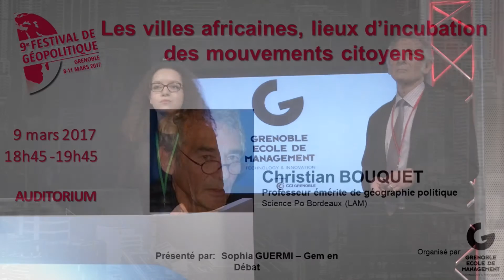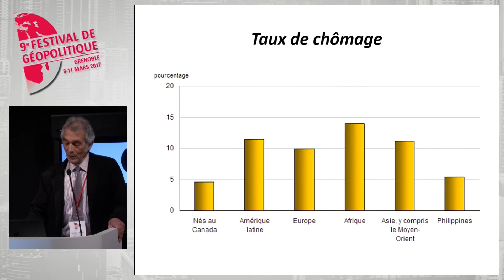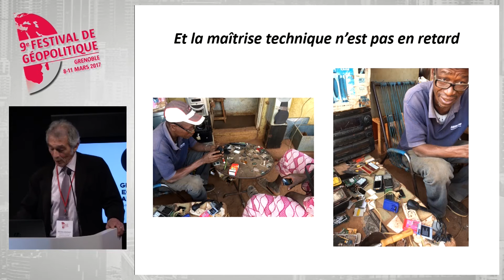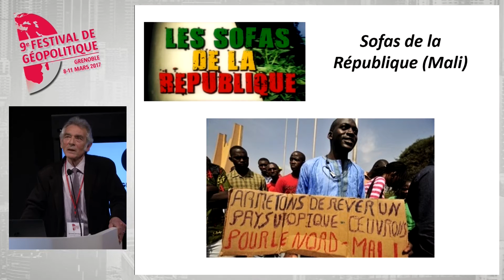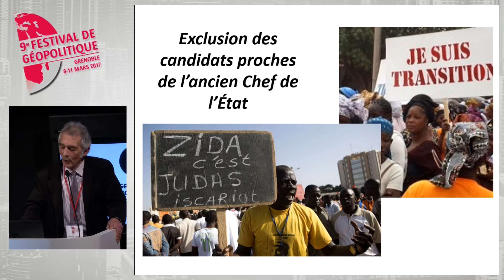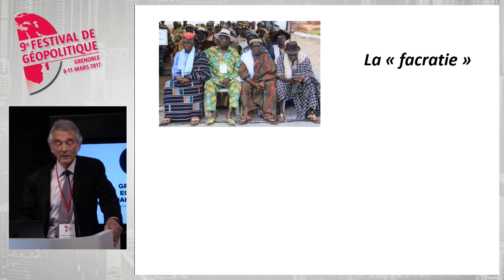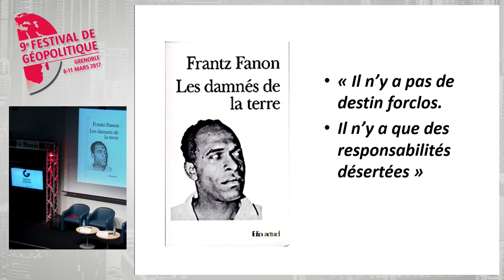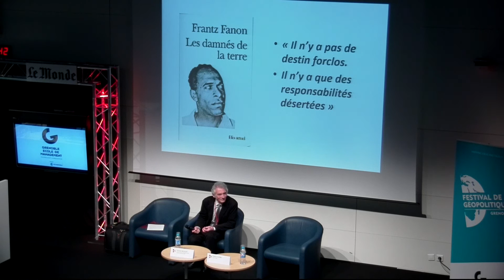Les villes africaines, lieux d’incubation des mouvements citoyens Christian Bouquet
Dans les villes africaines, la jeunesse se mobilise pour dénoncer les injustices. Elle est souvent plus instruite et mieux connectée. Mais les électeurs des campagnes sont encore majoritaires. Quelle est alors la légitimité de cette "ruecratie" ?

Christian BOUQUET, Professeur émérite de géographie politique - Science Po Bordeaux (LAM)